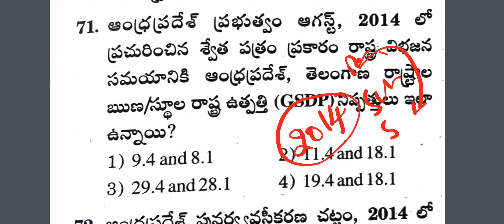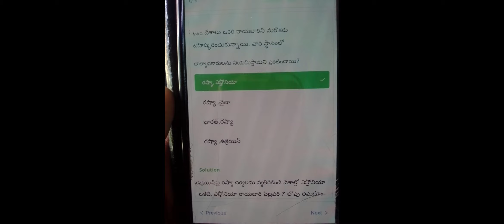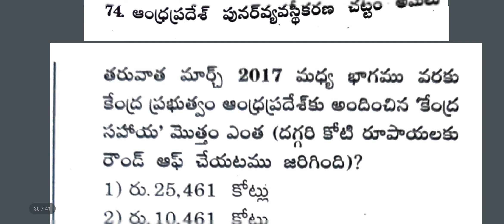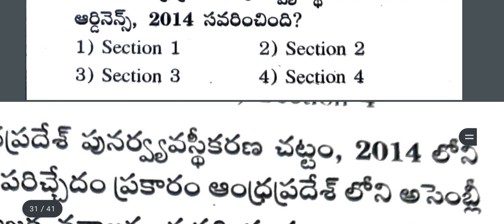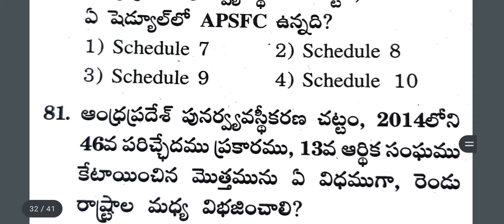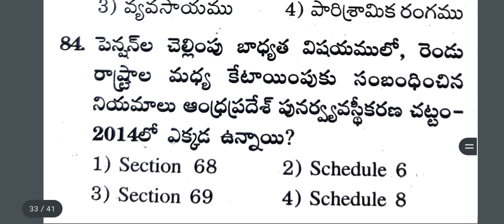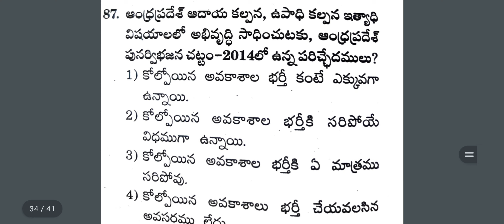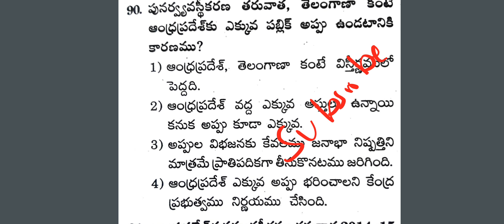గ్రామ సచివాలయం 2023 Bit Bank 31 || AP విభజన చట్టం || APPSC,SI ,PC ,GROUPS & RRB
Full pdf in App.
For Grama Sachivalayam Full course  ,Sachivalyam Topic Wise Test series& Grand tests at Lowest price.

APPSC,TSPSC ,DSC, RRB Full Courses with State Fame Faculty.

Lucent GK 1500 + Bits

All Competitive Exams Rapid Revisions